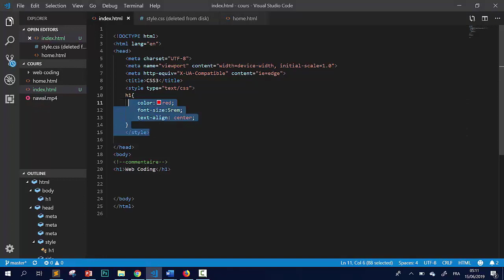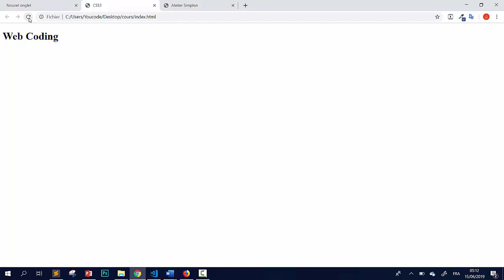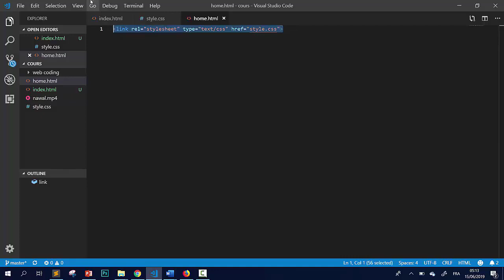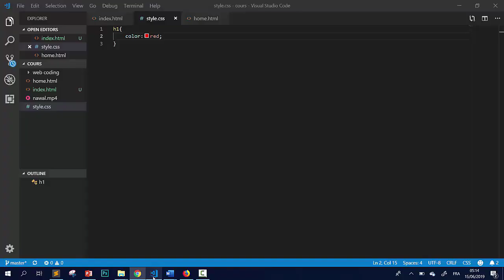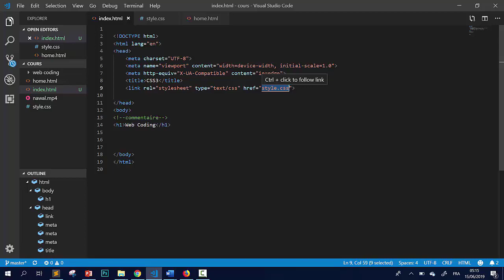1# CSS3 introduction Darija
في هذه الدورة سنتعرف على كل ما له علاقة ب CSS3
و شرح مفصل لكل الاساسيات، حيث سنتطرق
لما يلي:
introduction
z-index
position
button
overflow
text indent
letter spacing
text transform
display
hover
shadow
opacity
clear
float
text decoration
background
margin
padding
border
width
height
list style type
classe
id
span
div